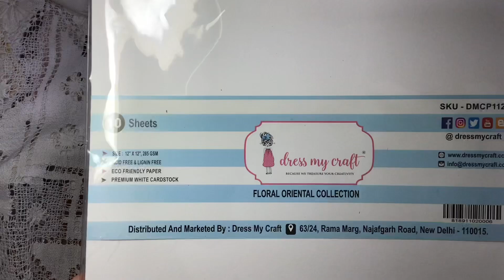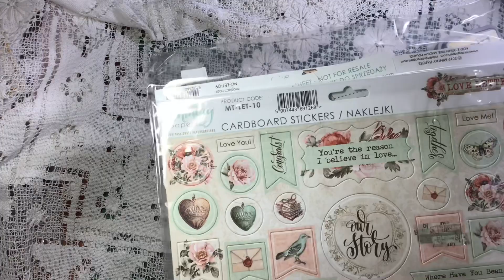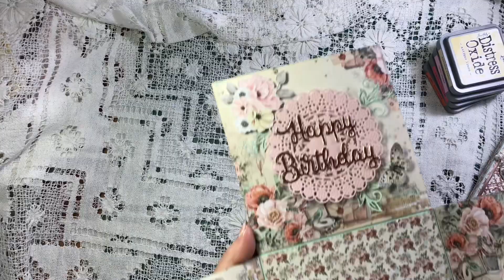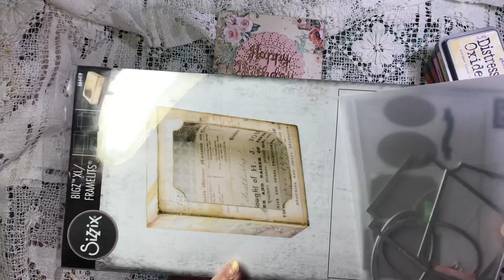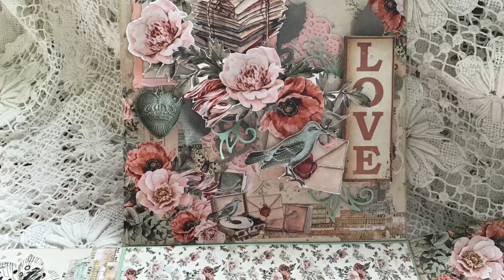Explosion box featuring the new Tim Holtz Curio box and beautiful Mintay papers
Today I’m sharing a gift I have made for my sisters 50th birthday.  I have made an explosion box featuring Mintay Love letters papers and inside the explosion box I have used the new Tim Holtz Curio box to make something special for my sister.